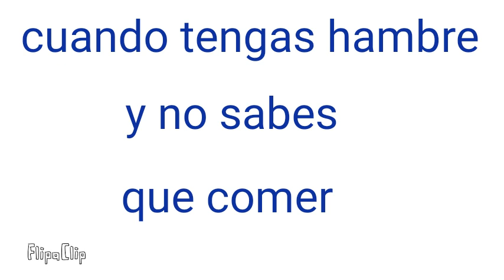Cuando Tienes Hambre y no sabes que comer 😀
Hola amigos de YouTube lamento por haberme tardado mucho en hacer un vídeo bueno espero que les guste mucho 😄